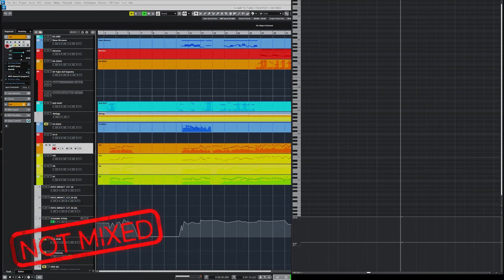[K-POP 발라드 미디 스트링] Tiara Andini - Janji Setia | VERSI KOREA